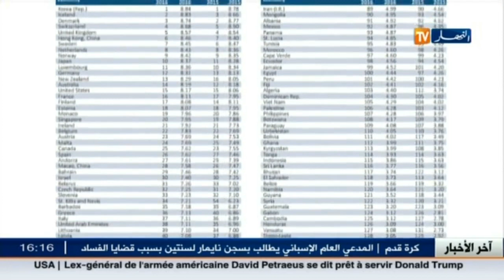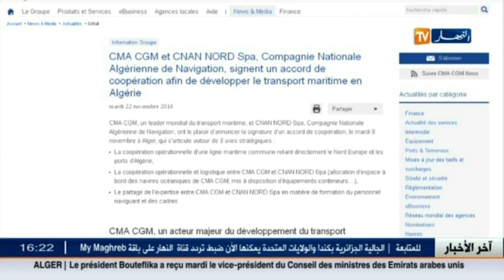آخر أخبار المال و الأعمال في الموجز الإقتصادي